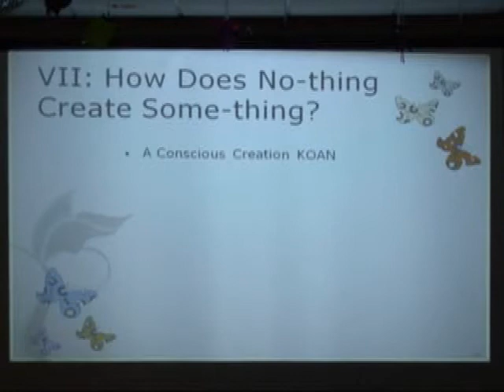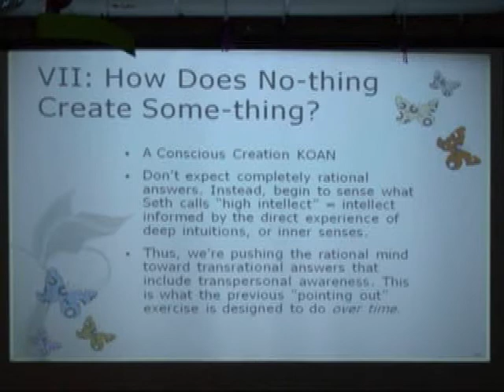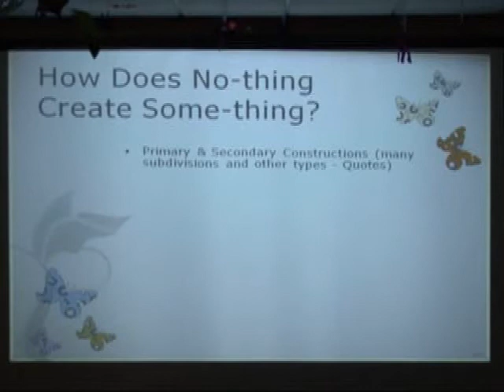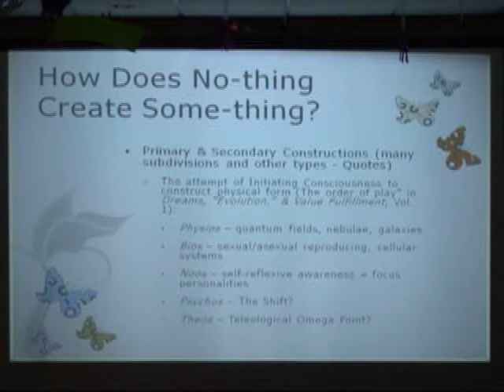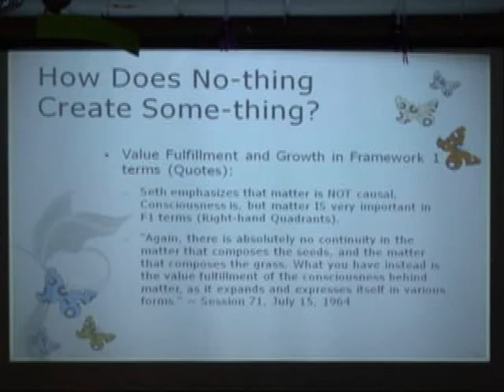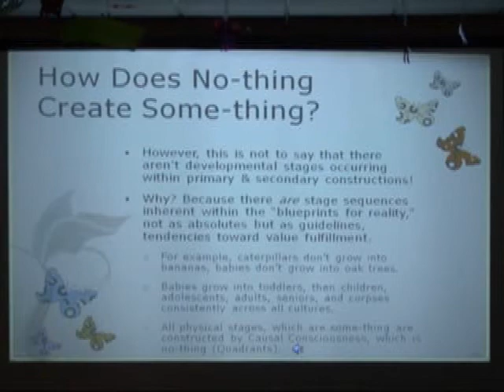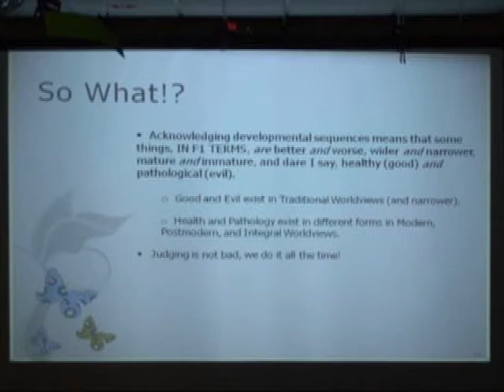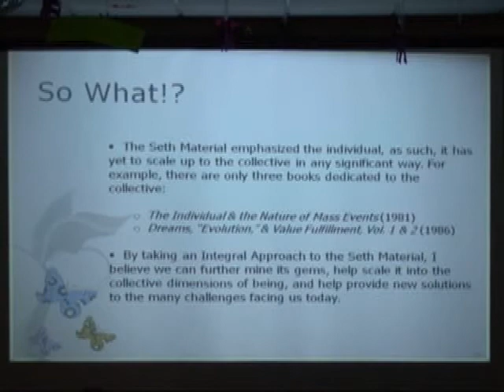The Developmental Seth, pt.3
A presentation given at the Colorado Seth Conference, September 12, 2008.